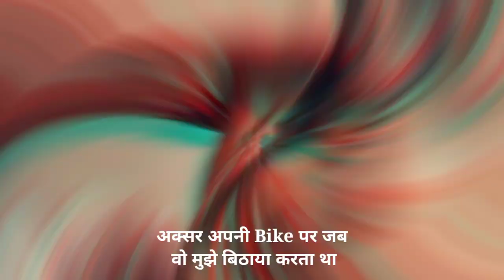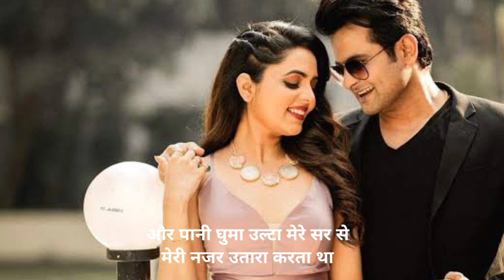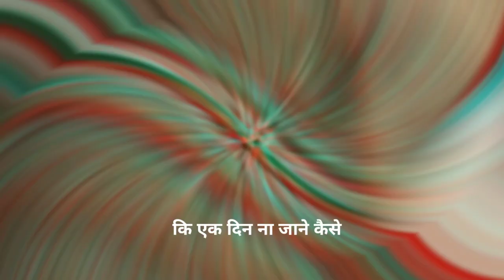एक लड़के को दीवानों सा प्यार कियाथा हमने भीgoonjwaves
ghutno par baith kr bich sadak par gulab Diya tha hamne bhi
hindi poetry
white jeans or red top me usne dekha mujhko tha
pith par uske dil banake ejhar Kiya tha hamne bhi
uske chakkar me bahuto ko inkar Kiya tha hamne bhi
hindi poetry
the social house
#rahat ki sayari

Details